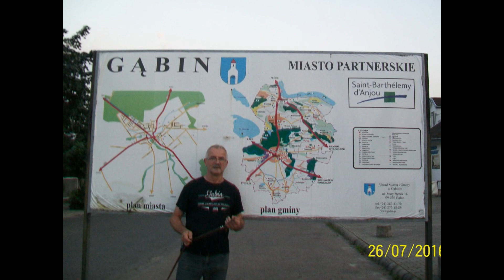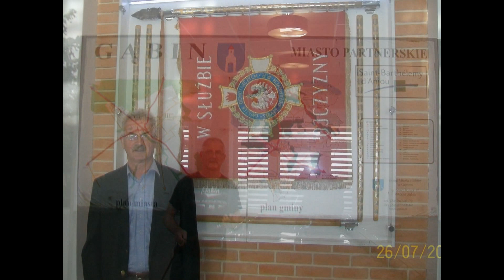Moje wspomnienia - Wżyciu piękne są tylko chwile .